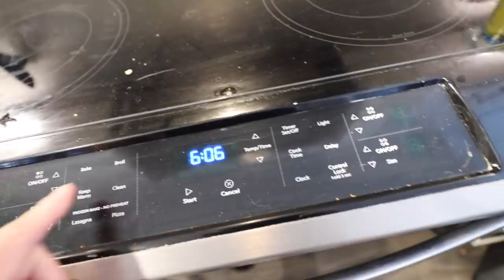CORGI VS HUMAN: WATERMELON REMATCH! || Life After College: Ep. 681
Send Us Mail:
VlogAfterCollege

- Corgi Strut walking Outside
- Feeding My Fish
- Will Corgi Care when I turn into a treat?
- Love Me Tender on the Ukulele
- Find the Corgi (Finding Corgi)
- Shoulder Workout with Powerblock Dumbbells
- Movie Charades with My Corgi
- Brushing my Dog's Teeth